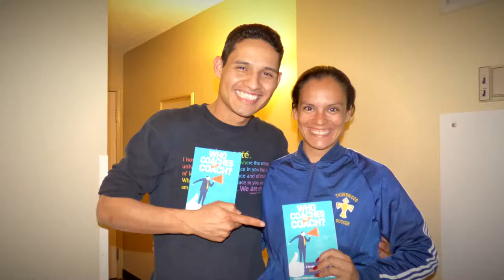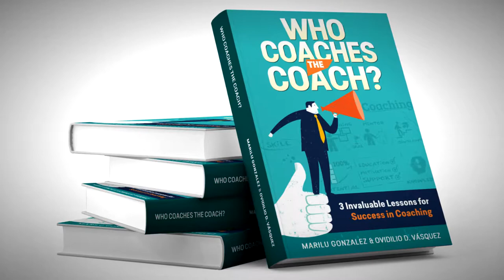Top Hispanic Youth Motivational Speaker - Ovidilio David Vásquez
Youth Motivational Speaker Ovidilio David Vásquez is the most relevant speaker for migrant youth, parents, and the teachers who work with them. He was raised as a farm boy in the sugarcane fields of Central America.
Has worked for APPLE, TESLA, SALESFORCE, UBER, AND CRUISE AUTOMATION. The real world experience of a minority in the tech world.

Ovidilio Vasquez is the truest definition of a bootstrapper.  From wielding a machete in the sugarcane fields of Guatemala at the tender age of 14, he emerges today as one of the most sought-after bilingual motivational speakers of our time.  His story is unique and is the epitome of the American dream.  He arrived in the US in 2006.  In 2009, his mother had to return home to care for his dying grandmother.  Left alone, with no support, Ovidilio did the only thing he could do—survive.  Enrolled in high school during the day and working in warehouses at night, stayed away from drugs, alcohol, and negative influences, he overcame adversity and graduated in 2011.  From there, he studied business management at Chabot College, IT in business at Foothill College and landed an internship at Salesforce.

But his crowning glory is that through his heart for children, he was driven to high content motivational speaking and creating Speak Performance International, LLC.

His signature talks are:
"Embracing Change" (for Small Businesses)
"Raising Positive Kids in a Negative World" (for Parents)
"How to Achieve Your Education Goals" (for Migrant Youth)
"How to Adapt to a New Culture & School System" (for Youth)
"How to Understand Migrant Youth" (for School Administrators)
"Attitude is a Choice" + "Change is a Gift" (for Youth & Teachers)

From there it was only upward and onward—in September 2014, this awesome speaker and humanitarian became a debut author.  His books, THE PARENTING BOOK is poised to be a non-fiction runaway bestseller.  It teaches parents how to raise positive kids in a negative world and to help their children overcome adversity through an entrepreneur mindset. PONTE EN MIS ZAPATOS is poised to be a non-fiction runaway bestseller in Spanish.  It teaches parents & kids to put themselves on the other person's shoes and nourish a harmonious relationship. WHO COACHES THE COACH is poised to be a non-fiction runaway bestseller. "QUIEN ENTRENA AL ENTREDADOR?" is poised to be a non-fiction runaway bestseller in Spanish.  It teaches coaches & mentors how to build and maintain a vision for success in their role

If you were to ask Ovidilio the secret of his phenomenal success, he’d tell you he had a dream.  He had no money, no social security number, no support—but he had a dream…and in accomplishing his dream he’s able to motivate and inspire thousands around the world to achieve their dreams.  Ovidilio Vasquez turned a life of lack into a world of abundance because he is unstoppable. In his own words, he shares his unwavering philosophy of life--“It’s not over until you win.”  And here, as they say, endeth the lesson!